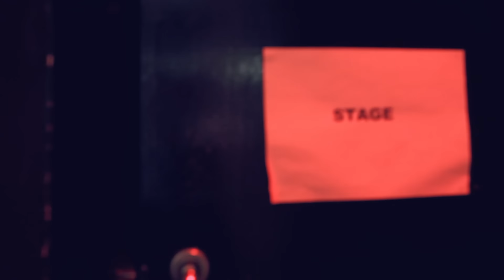Bear's Den - From Highlands To Islands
Directed by Kelly Teacher